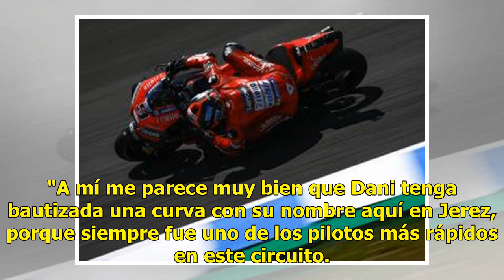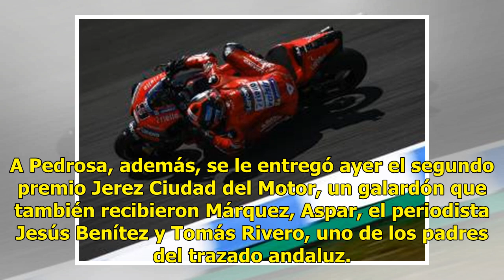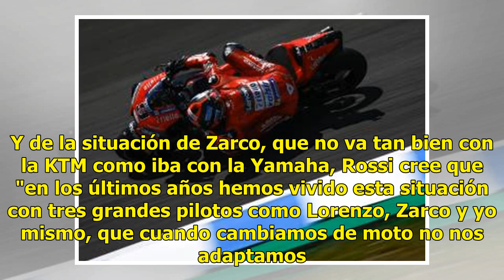Rossi cierra la posibilidad de poner su nombre a una curva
Este GP de España está marcado en gran medida por el acto con el que mañana, a las 18:45, se rebautizará la curva 6, conocida hasta ahora como Dry Sack, con el nombre de Dani Pedrosa. La actual parrilla de MotoGP respalda semejante detalle y, a tenor de lo dicho por Rossi, es algo que nunca ocurrirá...